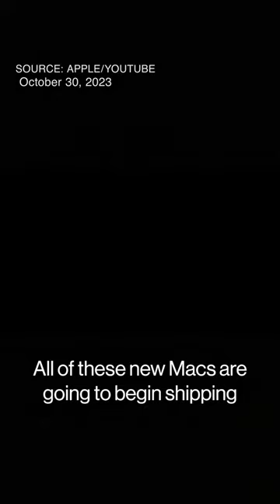Apple Unveils New Laptops, iMac and Trio of More Powerful Chips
Apple has unveiled new laptops, an iMac and a trio of powerful chips.

Mark Gurman tells you all you need to know.